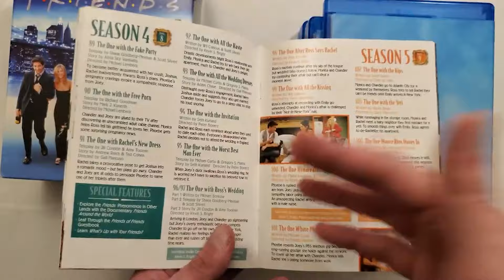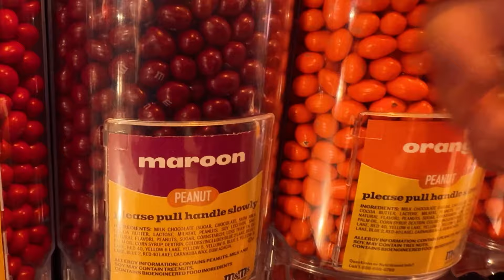Descubra o Poder do 'ONE': Aprenda Inglês com Expressões Práticas e Nostálgicas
Ladies and gentlemen, boys and girls...
Você sabia que uma única palavra pode transformar seu vocabulário em inglês?
No vídeo de hoje, vou te mostrar como usar a palavra "One" de várias formas para enriquecer sua comunicação.
Se você quer aprender inglês de forma prática, natural e emocional, este vídeo é para você!

🕑Capítulos:
00:00 Introdução

00:40 O que é "The One"?

01:23 Usando "The One" para Referir-se a Algo Específico

02:11 "The One" como O Escolhido

03:01 Exemplos Práticos: Usando Adjetivos com "One"

05:16 Aprendendo Cores com Exemplos Reais

07:25 Perguntas e Cores Favoritas

08:57 Recapitulando: Diversos Usos de "One"

📈 Benefícios:

Aprenda expressões práticas e cotidianas em inglês.
Aumente seu vocabulário de forma simples e eficaz.
Descubra dicas valiosas para usar no dia a dia.

Gostou desse vídeo? As dicas vão lhe ajudar? Esse CANAL foi FEITO PRA VOCÊ!

Ajude esse Canal que vem melhorando o aprendizado de pessoas como você!

Prazer! Teacher Matias aqui...

Há mais de 20 anos ajudo pessoas a transformarem seus sonhos em realidade, ao ampliar seus horizontes ensinando inglês de um jeito que você nunca viu!

Meu amor pelo idioma começou desde pequeno, em casa, por influência da minha mãe. Ela tinha muitos filmes e eu ficava ouvindo e tentando entender o que os personagens estavam falando.

A música foi outra grande fonte de conhecimento do inglês, já que sou um grande fã dos Beatles e queria entender e cantar da forma certa.

Nunca parei de estudar e tive a oportunidade de conhecer uma família americana e praticar o que tinha aprendido. Foi quando percebi que precisava aprender o inglês da vida real.

A melhor forma é aprender na prática, e depois de dominar o idioma, quis proporcionar esse aprendizado de verdade para meus alunos.

Depois de anos ensinando presencialmente, a Internet possibilitou levar você comigo nas minhas viagens, para aprender como se estivesse lá, sem sair de casa!

Feliz demais em ver centenas de alunos que já tinham desistido de aprender, conseguirem finalmente falar o idioma, depois de aprender com o meu método, o EMOTIONAL LEARNING.

E agora é a sua vez!